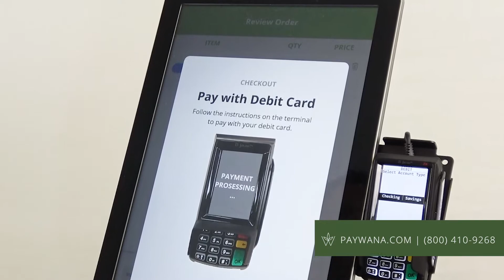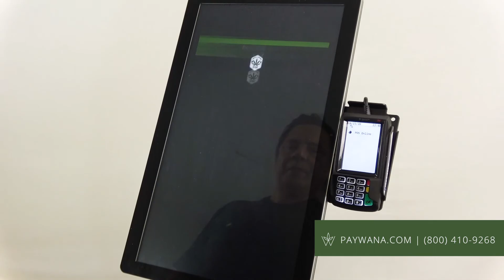Cashless ATM Solution for Dispensaries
Watch our video to view a demo of our cashless ATM solution for dispensaries, removing the handling of cash with our smart merchandising ordering kiosks (SMOK). Visit paywana.com to learn more!